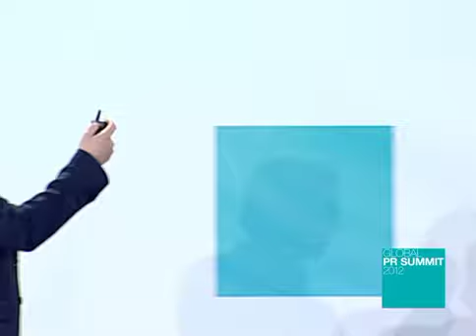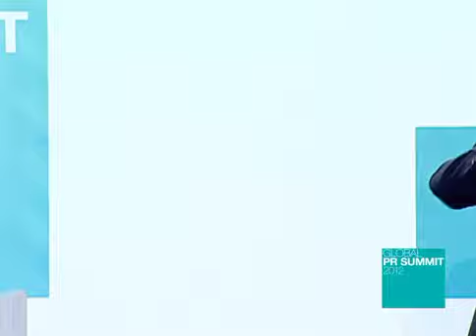Unlocking the Brain's Secrets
Rob Flaherty, CEO of Ketchum, in conversation with neuroscientist and best-selling author David Eagleman, explores how ideas and perception are formed in the brain and how unconscious decisions shape our daily lives and interactions.